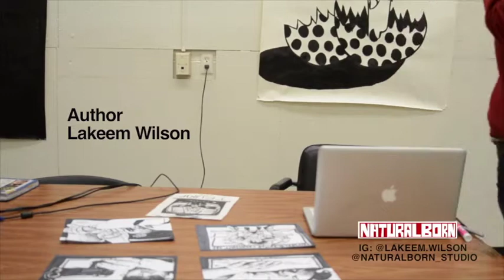EMBODIMENT SERIES x Lakeem Wilson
The Embodiment Series is a body of artwork created by visual artist Lakeem Wilson. In This Series he explore 3 Main Elements of what black and minority people embody in America.